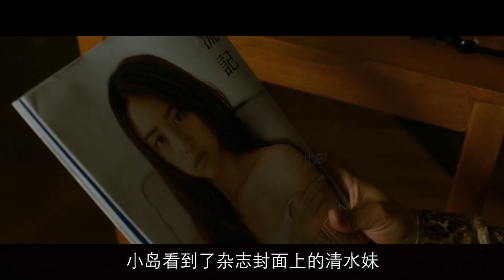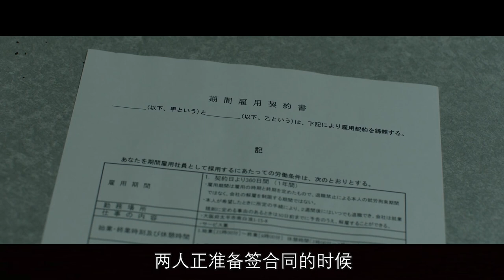顶级杀手想要过普通人的生活，但总有不长眼的人找茬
该电影由南胜久同名漫画改编，讲述了天才杀手“寓言”因为某件事情被BOSS要求休息，伪装成普通人佐藤明在大阪生活的故事